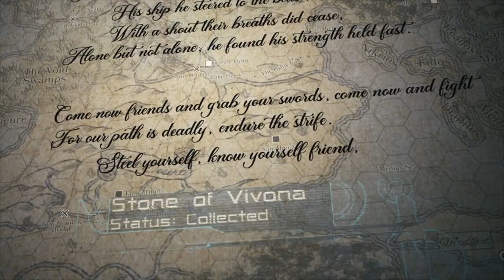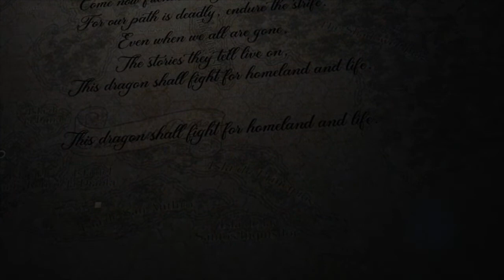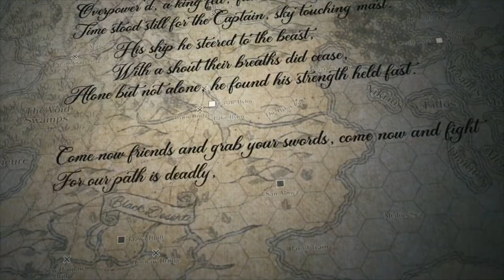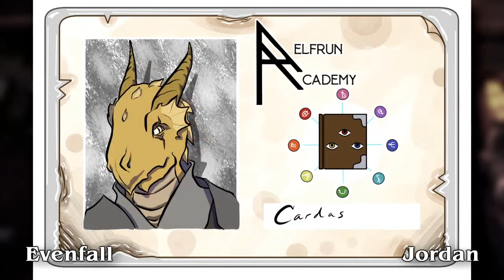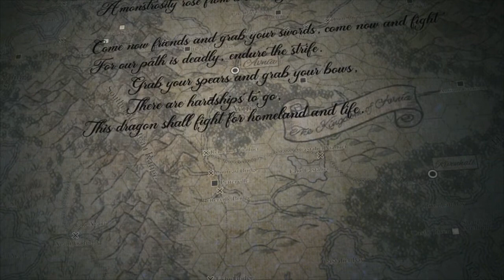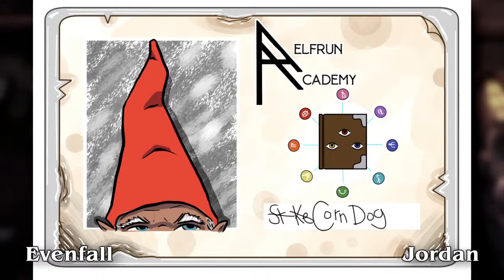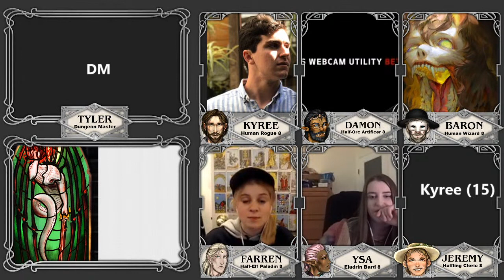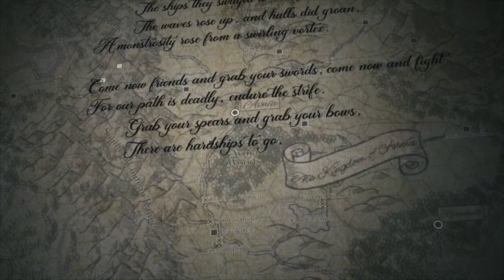Episode 20 | The Syndicate | ADVENTURERS OF AVNIA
The party considers their options as they walk into a rat-infested sewer.

Credits
Art: Gabriel de laSoul #6143 on Discord
Character Art: Cerisila#0751 on Discord
For Homeland and Life: Avnia Theme Song - Lyrics by Tyler and Emma Lovejoy, music by Reuben Spencer (Space Dad#1125 on Discord)
Overlay Format: Tyler Lovejoy and Jacob Budz
Cast and Crew: Spencer Worst, Jack O'Leary, Grace McLeod, Tyler Lovejoy, Jacob Budz, Colton Hafley
Production Crew: Colton Hafley, Jacob Budz, Tyler Lovejoy.
Platforms: Roll20, Streamlabs OBS, World Anvil